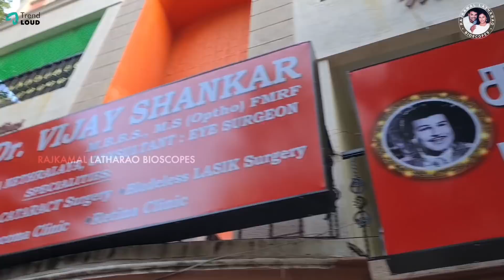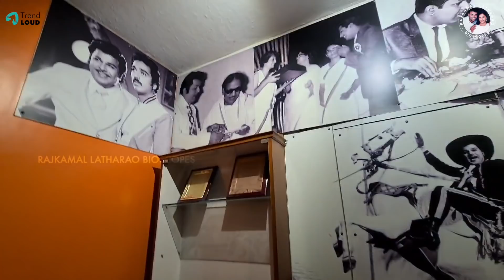Enga பாட்டிku Operation😪 - Hospital Vlog🩺 | 2nd Eye Special👁️‍🗨️ | Rajkamal Latharao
Presenting You Our Next Exclusive Video "Enga பாட்டிku Operation😪 - Hospital Vlog🩺- 2nd Eye Special👁️‍🗨️".